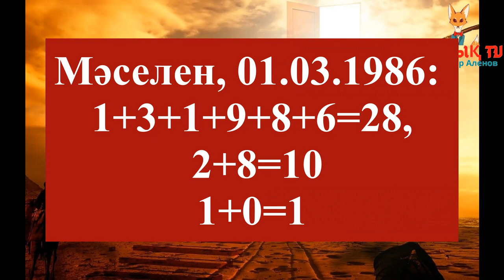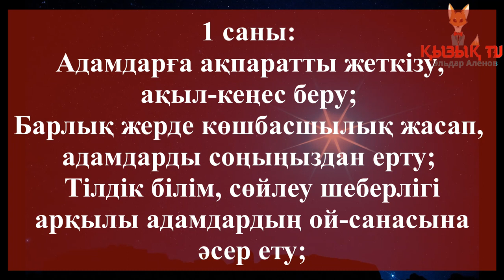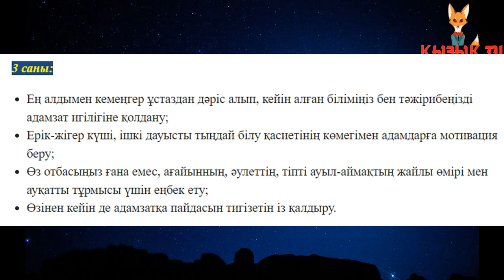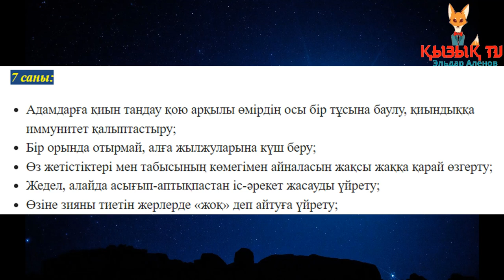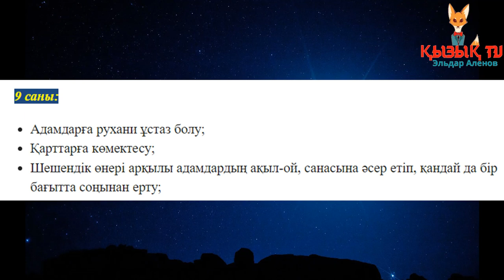Осы ӨМІРДЕГІ басты МИССИЯңызды білесіз бе